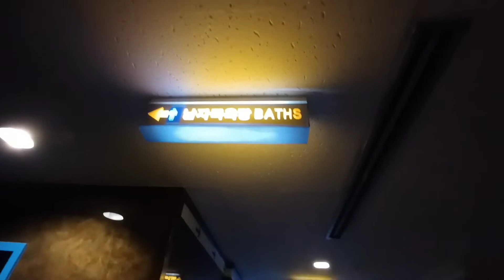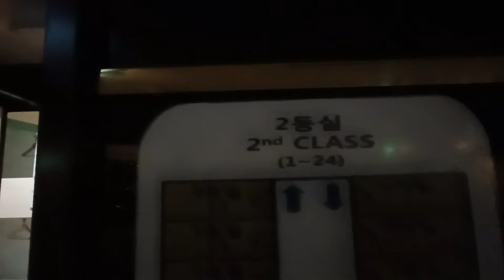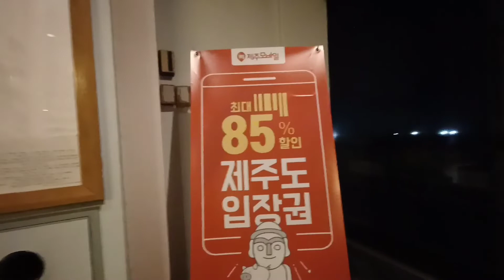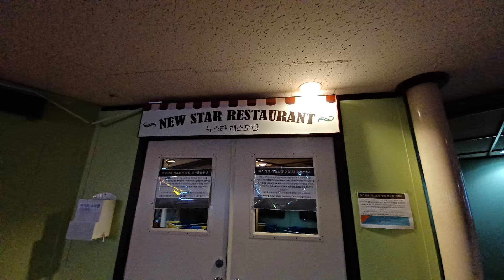배타고 부산에서 제주가기 - 뉴스타호 -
■ 부산-제주, 뉴스타(NEW STAR)호 운항일 &시간표

 부산출발 - 매주 월,수,금요일 / 출항시간 19:00(오후7시)

제주출발 - 매주 화,목,토요일 / 출항시간 18:30(오후6시30분)

 소요시간은 약 11시간입니다